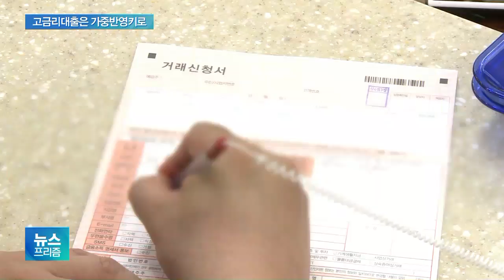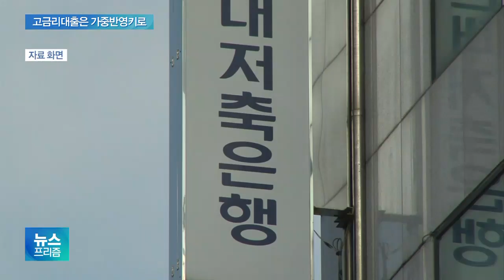저축은행 내년부터 대출금 맘대로 못 늘린다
은행이 고객들로부터 받은
예금의 총액까지만
대출을 할 수 있게 하는 걸
예대율 규제라고 합니다.

상대적으로 모험적인 성격이 많은 저축은행은
이 기준이 없었는데,
내년부터는 저축은행도
이 규제를 적용받게 됩니다.

취재기자 연결해서 자세한 내용 알아보죠.

신윤철 기자,
저축은행도 은행이랑 동등한 수준,
그러니까 예대율 100%를 적용받는 건가요?